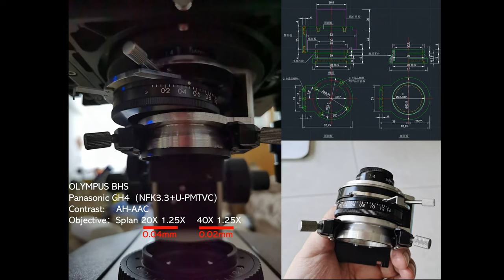Olympus AH AAC oblique illumination Condenser on the BH 2